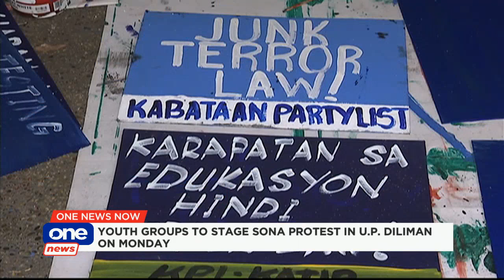ONE NEWS NOW | JULY 26, 2020 | 05:30PM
• Youth groups to stage SONA protest at U.P. Diliman on Monday
• Total COVID19 cases in PH now at 80,488
• DTI halts processing of MSME loan applications due to lack of budget
• Joint administrative order on PBA practices to be released on Monday